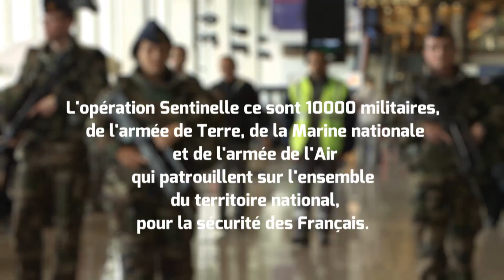[SENTINELLE] Les aviateurs mobilisés pour l'opération Sentinelle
L’opération Sentinelle, c’est 10 000 soldats déployés pour la sécurité des français. Armée de l’air, marine nationale et armée de terre sont mobilisées sur tout le territoire national.

Découvrez le quotidien des aviateurs mobilisés pour l'opération, notamment sur le site de l’aéroport d’Orly, en région parisienne.